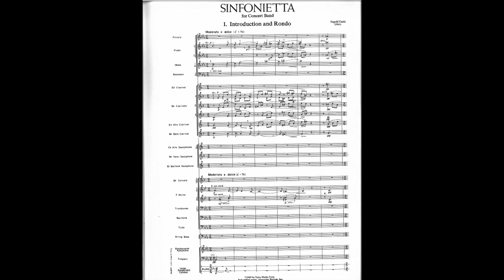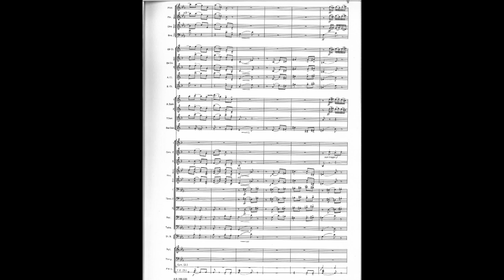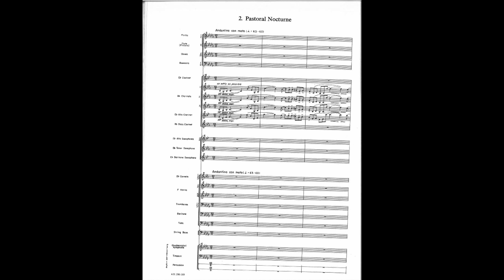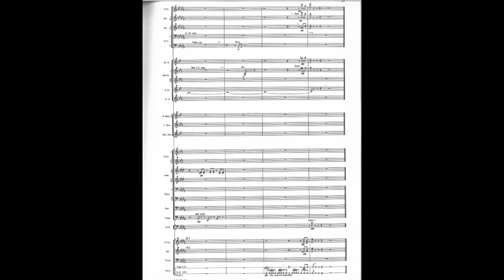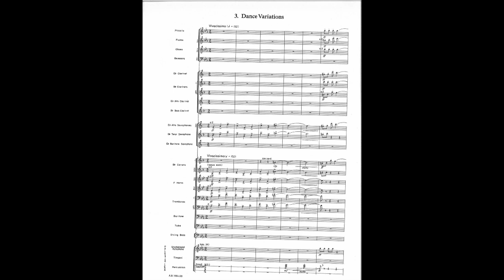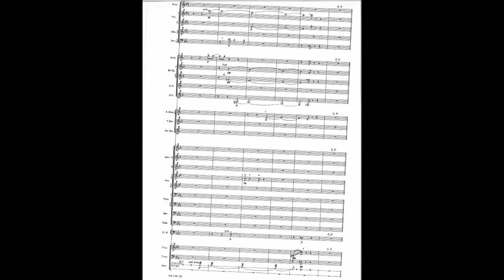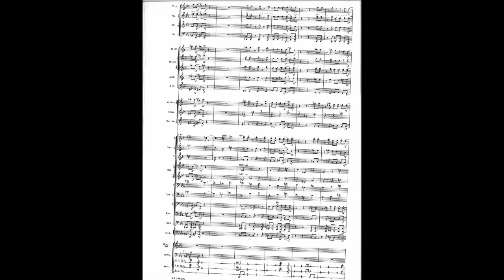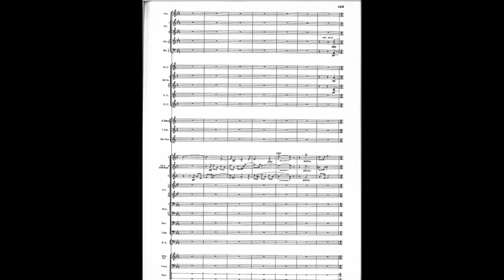Ingolf Dahl - Sinfonietta for Concert Band (1961) [Score-Video]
Ingolf Dahl - Sinfonietta for Concert Band (1961)

I. Introduction and Rondo
II. Pastoral Nocturne
III. Dance Variations

WT Symphonic Band
Gary Garner, conductor